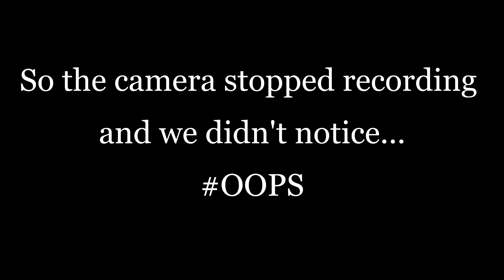The Post-It Note Game (w| Alivia Marie)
Fun times! (I'm really bad at guessing things if you didn't notice.)